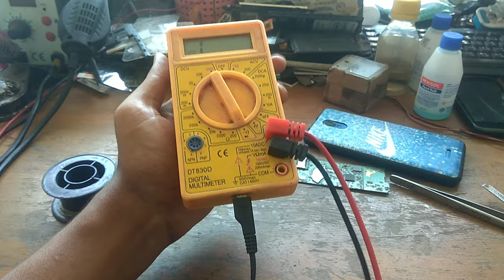Make digital multimeter charging system very easy - মাল্টিমিটার চার্জিং সিস্টেম করুন খুব সহজে | TBD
আসসালামু আলাইকুম কেমন আছেন সবাই আশা করি ভালো আছেন, আজকে আমরা একটি ডিজিটাল মাল্টিমিটারকে চার্জিং সিস্টেম করব, জানতে চাইলে ভিডিওটি শেষ পর্যন্ত দেখতে থাকুন |